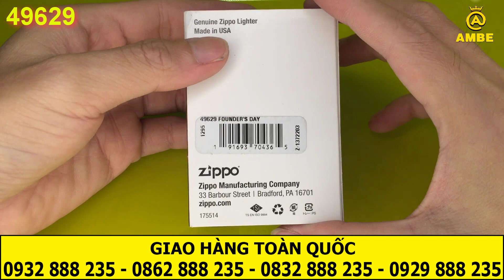Zippo Bộ sưu tập chính hãng 49629 | Zippo kỷ niệm năm 2021 | Ambe.vn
➡Zippo Bộ sưu tập chính hãng | Zippo kỷ niệm năm 2021 | Ambe.vn